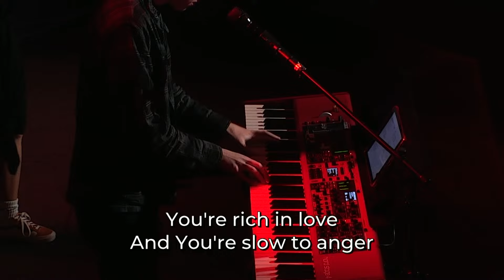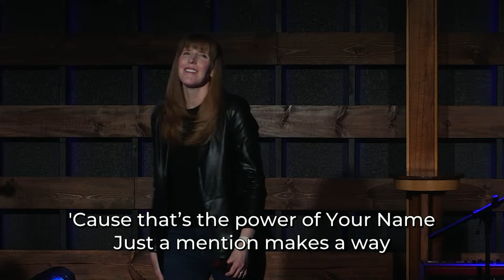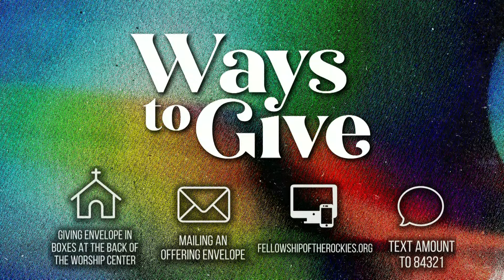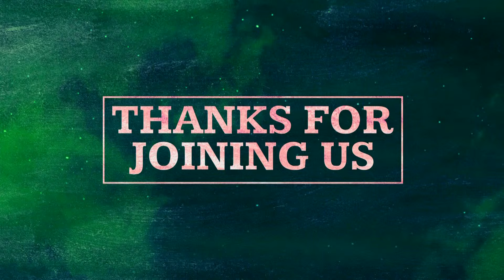The Power of Unity - My Relationships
Weekend Service